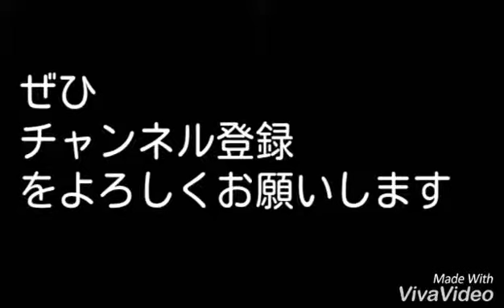トトTV 自己紹介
こんにちは！
これから
動画をだしていきたいと
思います！！
毎日は無理かもしれませんが
まぁ
一週間に一回
１ヶ月に一回
ぐらい
ですかね～
まぁ